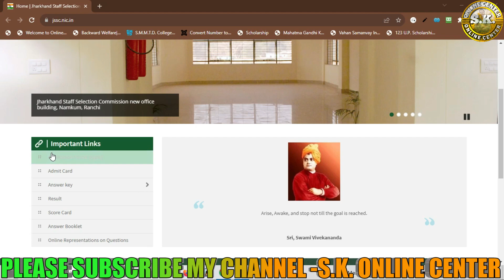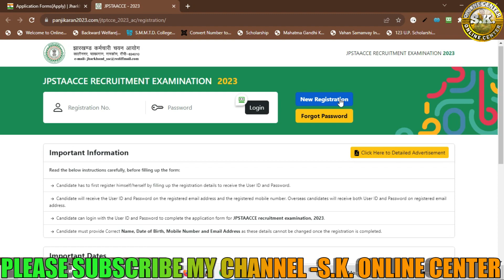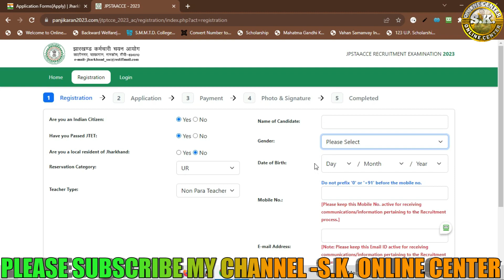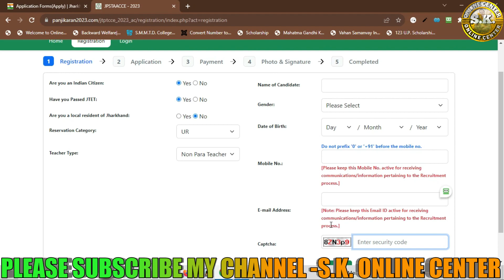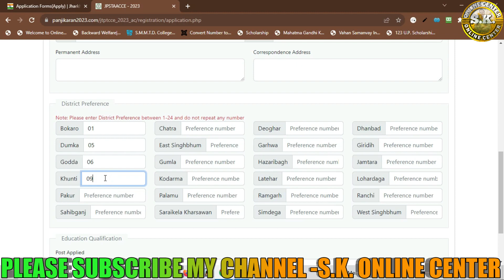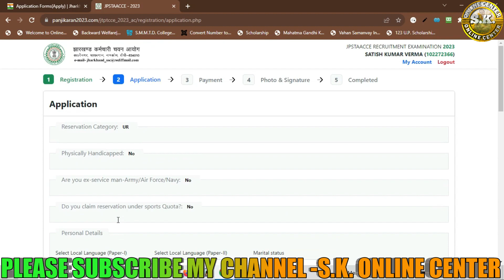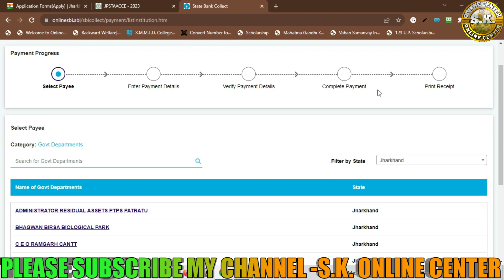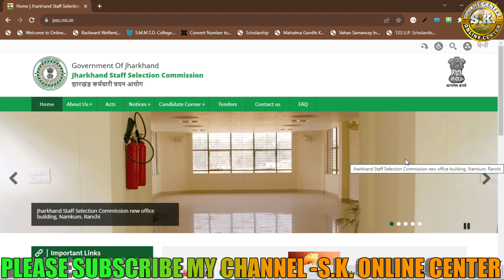झारखण्ड Teacher online Form 2023 Kaise Bhare | How to Fill JTPTCCE JSSC Teacher online Form 2023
Apply for Jharkhand Teacher Recruitment 2023 Online Form. Are you looking for a job in JSSC? If yes, then read this page. Because on this article we are providing you details for JTPTCCE 2023. JSSC has released a notification for Teacher 26001 posts. So, eligible candidates may fill Jharkhand Teacher Notification 2023 Online Form for vacant positions. As per the notice, candidates may apply JTPTCCE 2023 Online Form @jssc.nic.in

About this video -इस वीडियो में हमने यह बताया है कि आप कैसे झारखंड टीचर के लिए ऑनलाइन आवेदन कर सकते हैं स्टेप बाय स्टेप सारा प्रोसेस मैंने बताया है तो बिना इसके इस वीडियो को जरुर देखेगा जो भी बच्चे झारखंड टीचर के लिए तैयारी कर रहे हैं वह इस फॉर्म को फिल अप कर सकते हैं उनकी क्या योग्यता होनी चाहिए क्या क्वालिफिकेशन होना चाहिए सब कुछ इस वीडियो में खबर किया है झारखंड स्टाफ सिलेक्शन ke antargat aap Shiksha Bharti ke liye online aavedan kaise karenge video pasand aaye To like share comment jarur kariye।

In this video, we have told that how you can apply online for Jharkhand Teacher, step by step, I have told the whole process, so without this you must watch this video, whatever children are preparing for Jharkhand Teacher, they can fill this form.  Can fill up what their qualification should be, what should be the qualification, everything is in this video, Jharkhand staff selection ke antargat aap Shiksha Bharti ke liye online aavedan kaise karenge video pasand aaye To like share comment jarur kariye.